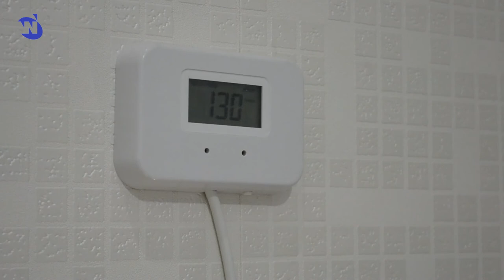NS220 Digital Counting Smart Toilet Seat Film Replacement Demo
Digital counter seat, to show the rest using times and battery volume.
customer can see directly the sanitary film change one round exactly.
Clean, Safe, One time use, hygienic.